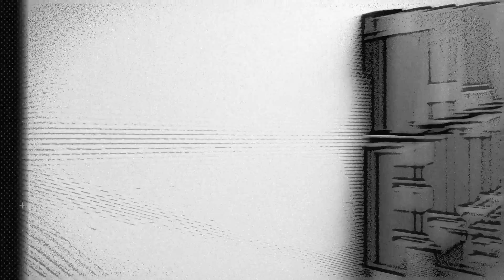Ben Bergeron Stepping Down As Coach, Cole Sager To Lead CompTrain Elite Athletes - Full Interview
After 15 years of coaching athletes at the CrossFit Games, Ben Bergeron, the founder of CrossFit New England and CompTrain, joins the show to announce that he is stepping aside from being the head coach of elite athletes, and 10-time CrossFit Games qualifier Cole Sager will take over the helm in his place. Ben shares details on why this season will be his last as a head coach, his vision for the future of CompTrain, and why the athletes and program are in good hands with Cole.

Produced by Hamilton Road Productions
Photo Credits: CrossFit LLC.

Check out Podium's new SOLOS collection at 321podium.com and get $10 off with code TEF